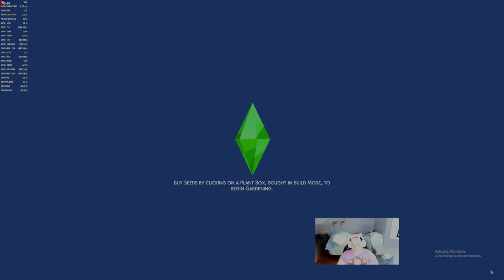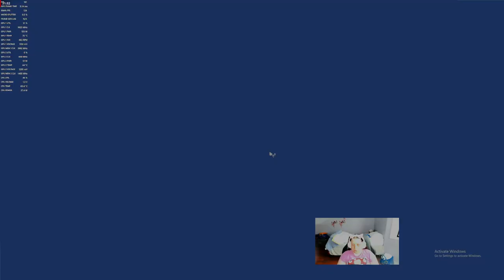The Sims 4 Raising Jeff The Killer ep 7